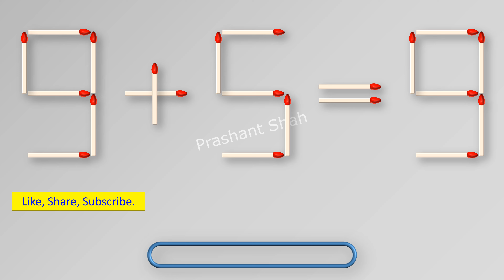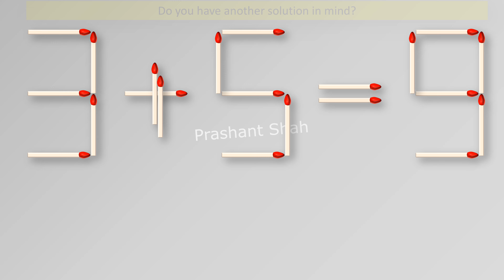9+5=9 Matchstick Answer - Move 1